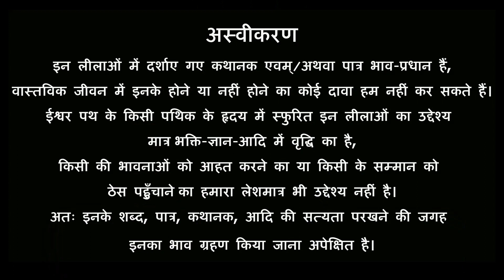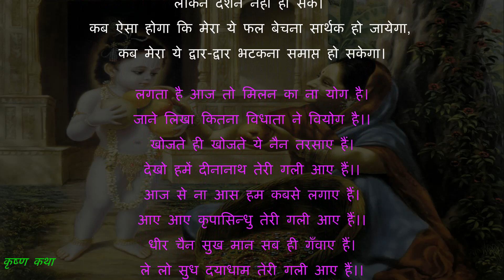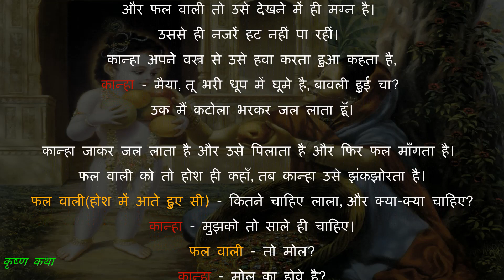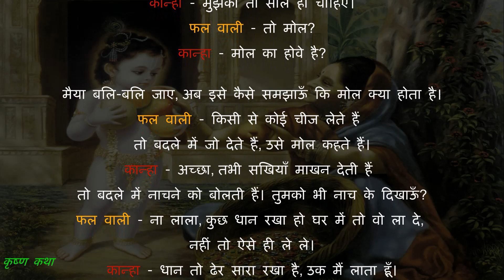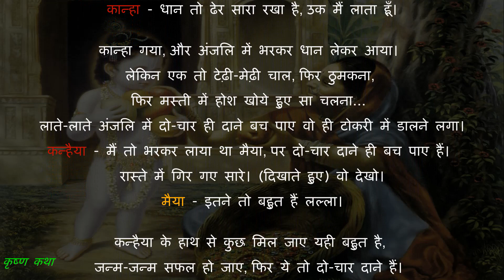फल वाली मैया और कन्हैया | भगवान् कृष्ण की अहेतु की कृपा फल वाली मैया पर | Fal wali katha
आइए मिलकर सुनते हैं फल वाले पर कृष्ण कृपा की प्यारी सी लीला!

अन्य भक्त कथा के लिए कृपया नीचे दिए गए लिंक पर क्लिक करें: